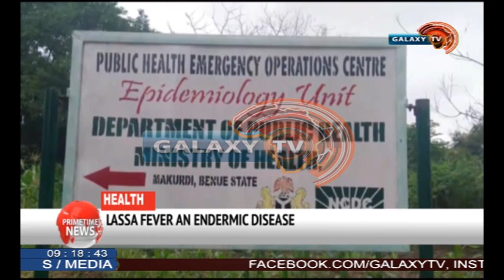LASSA Fever an Endermic Disease